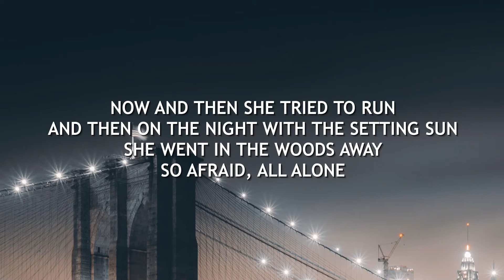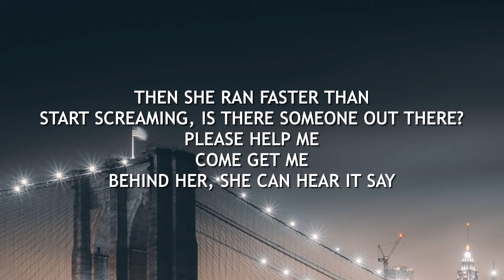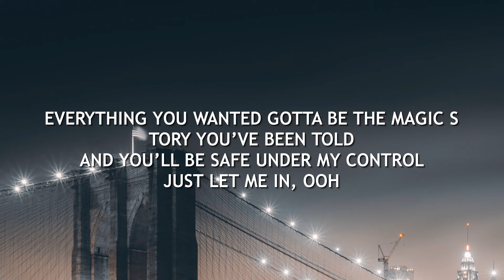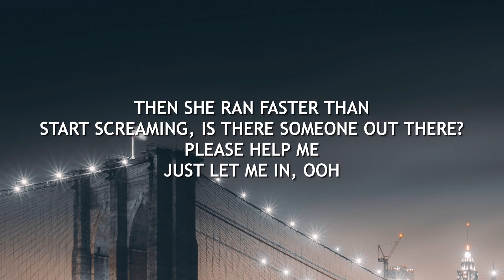Alan Walker, K 391 & Emelie Hollow Lily Lyrics Full HD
It's free

You can always unsubscribe if you want
That's helps the channel